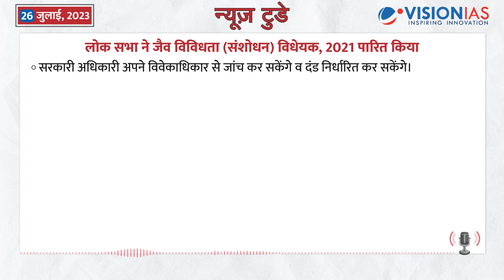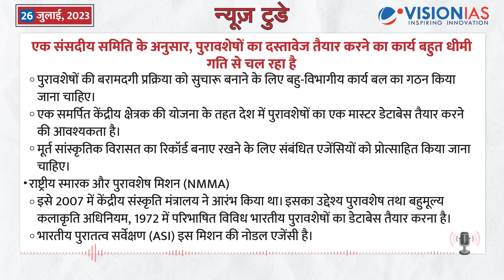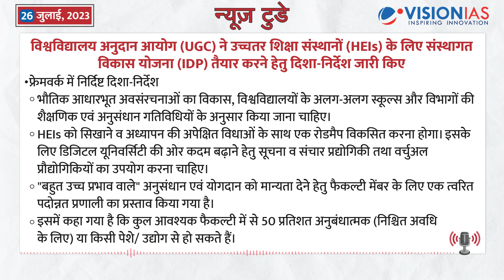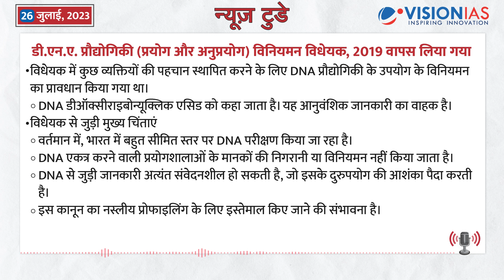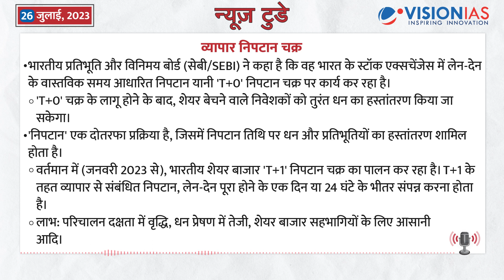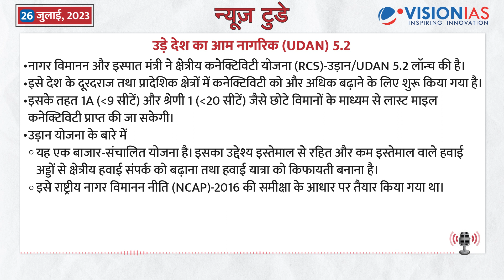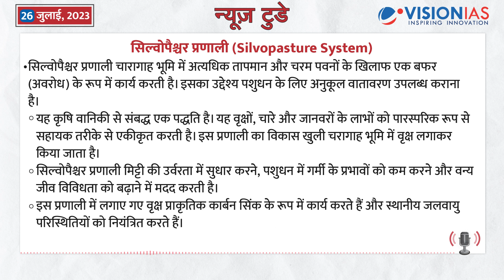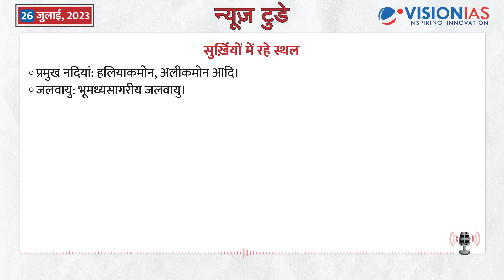न्यूज़ टुडे - डेली करंट अफेयर्स | 26 जुलाई, 2023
न्यूज़ टुडे - डेली करंट अफेयर्स | 26 जुलाई, 2023 की PDF फ़ाइल डाउनलोड करने के लिए पर जाएँ
00:19 संक्षिप्त विवरण

00:55 लोक सभा ने जैव विविधता (संशोधन) विधेयक, 2021 पारित किया

03:03 सर्वोच्च न्यायालय ने राज्यों और केंद्र शासित प्रदेशों से “मासिक धर्म स्वच्छता नीति” पर जवाबी हलफनामा सौंपने का निर्देश दिया है

04:38 एक संसदीय समिति के अनुसार, पुरावशेषों का दस्तावेज तैयार करने का कार्य बहुत धीमी गति से चल रहा है

06:38 केंद्र सरकार ने लोक सभा में बहु-राज्य सहकारी सोसाइटी (संशोधन) विधेयक पारित किया

08:33 विश्वविद्यालय अनुदान आयोग (UGC) ने उच्चतर शिक्षा संस्थानों (HEIs) के लिए संस्थागत विकास योजना (IDP) तैयार करने हेतु दिशा-निर्देश जारी किए

10:19 अन्य सुर्ख़ियां
-डी.एन.ए. प्रौद्योगिकी (प्रयोग और अनुप्रयोग) विनियमन विधेयक, 2019 वापस लिया गया
-नागालैंड में शहरी स्थानीय निकायों (ULBs) में महिला आरक्षण
-अनुसूचित जनजाति में जोड़े गए समुदाय
-व्यापार निपटान चक्र
-व्हाइट लेबल ATMs (WAL)
-उड़े देश का आम नागरिक (UDAN) 5.2
-फुल-रिज़र्व बैंकिंग (Full-Reserve Banking)
-सिल्वोपैश्चर प्रणाली (Silvopasture System)
-निपाह वायरस (NiV)